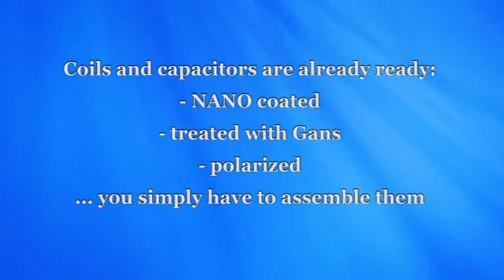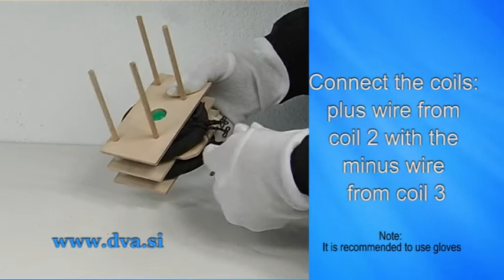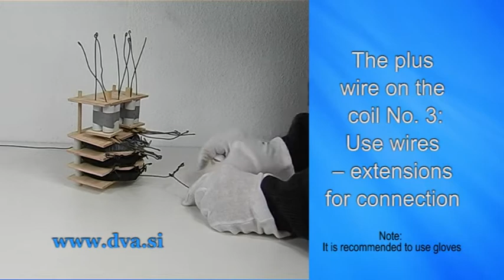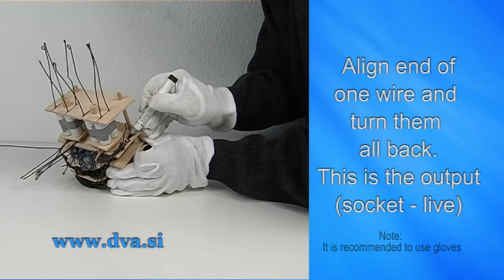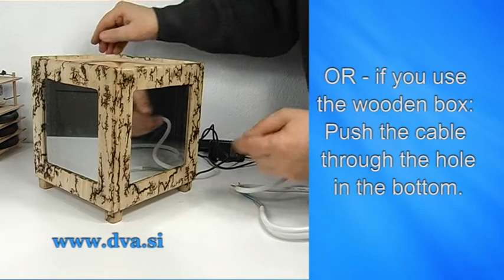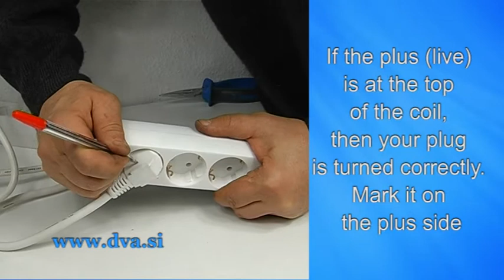Magrav power easy to build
The set "Power unit for home - ready" includes all pre-prepared parts for the composition of the Mag-grav device. Coils and copper parts are finished. The balls are filled with appropriate GaNs. Enclosed are all the necessary components for the internal and external casing, and for the connection – all that is left is assembling.